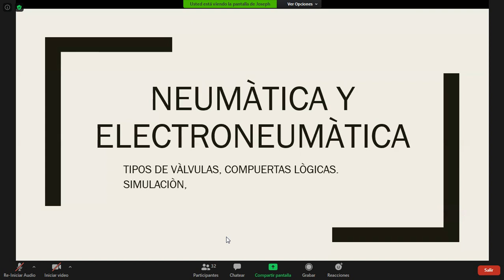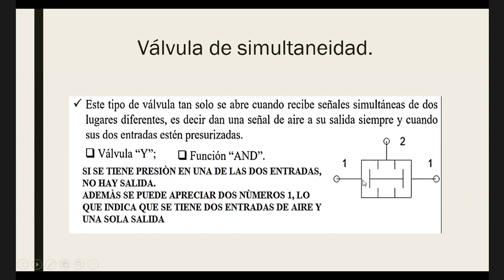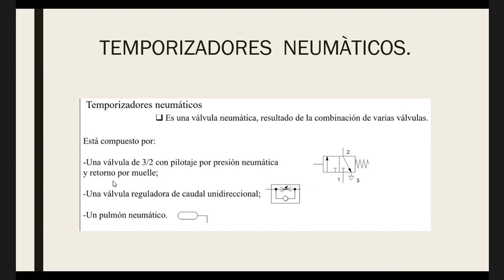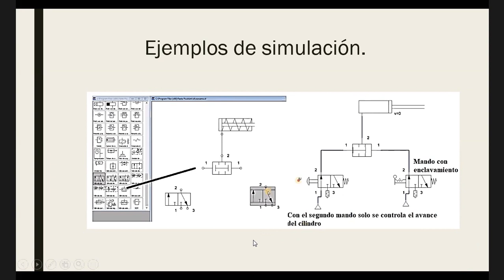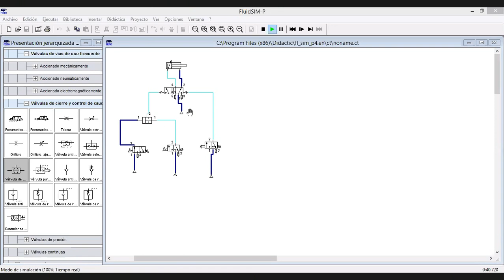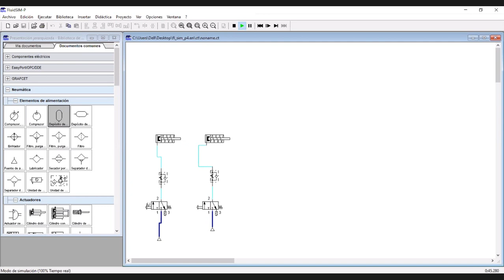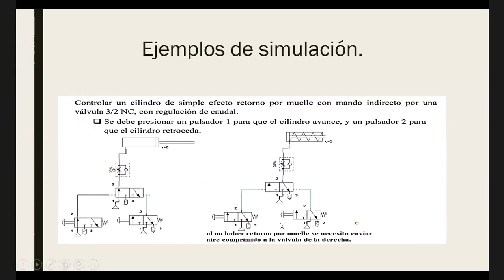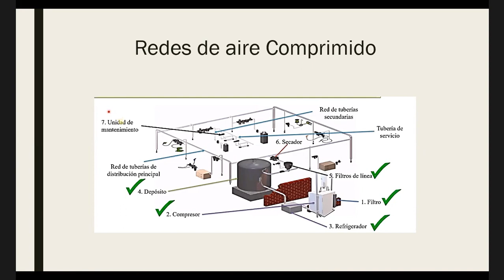Hidráulica y Neumática C8. Tipos de válvulas, compuertas lógicas